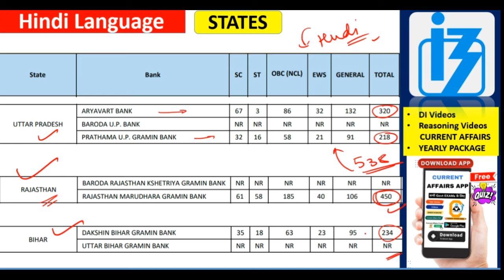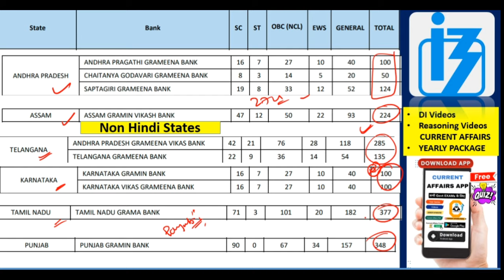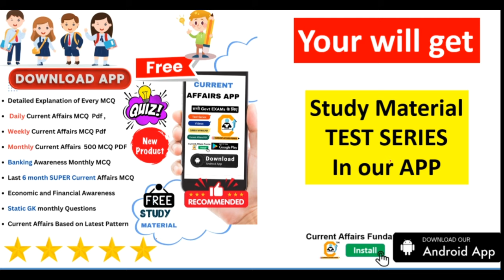Where to Apply for RRB CLERK 2024 | इन STATES में सबसे ज़्यादा POST है | कहा से APPLY करे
Best Content for RRB PO and RRB CLERK 2024